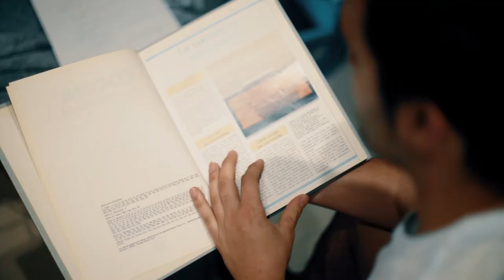EL REGISTRO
Si crees que nuestro primer vídeo es una mierda, verás los siguientes... 🤣